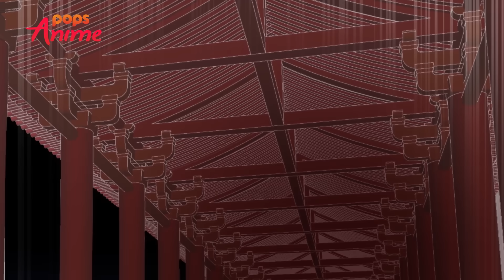[S1] Lạc Trôi Tập 6 - Đảo Chính - Trọn Bộ Movingtoon Lạc Trôi